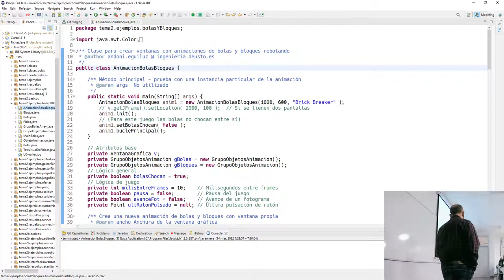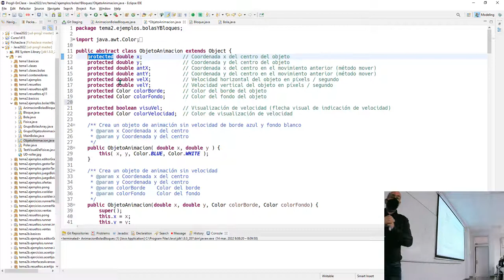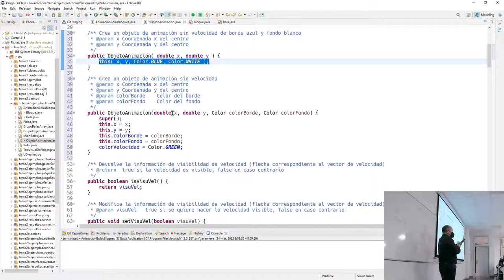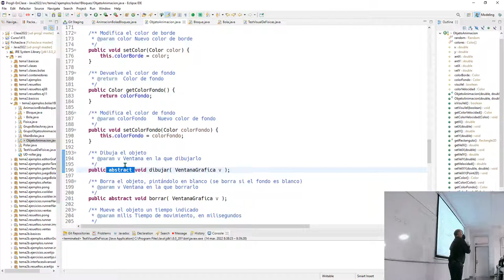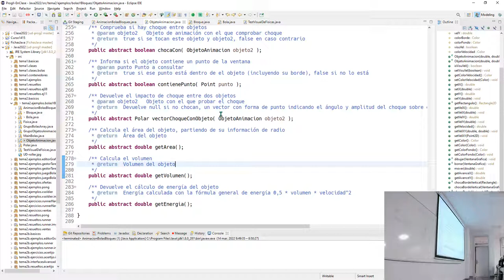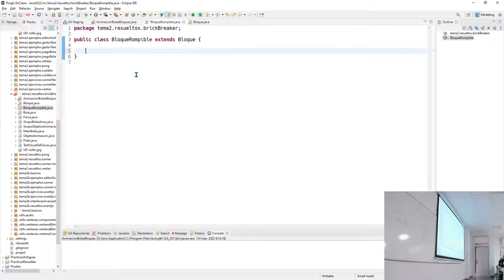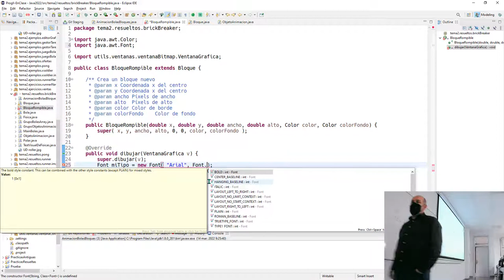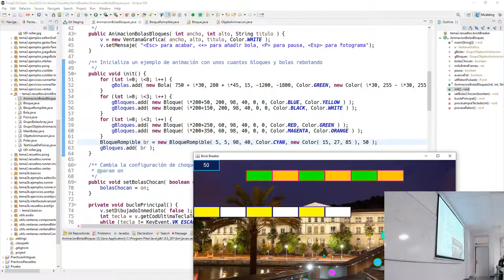Prog2b 14 03 2022